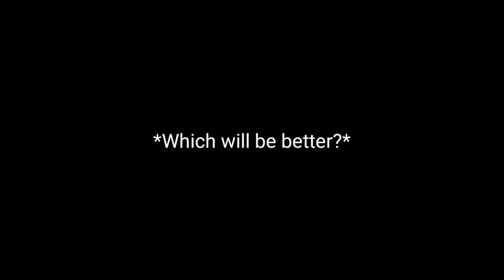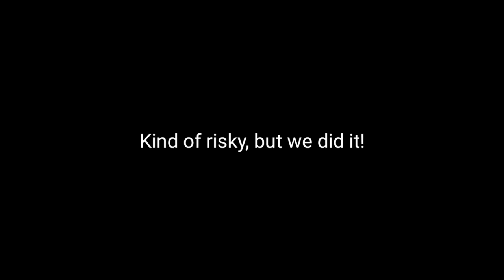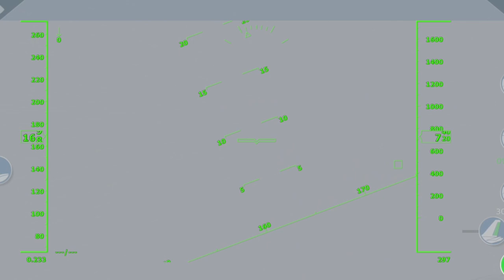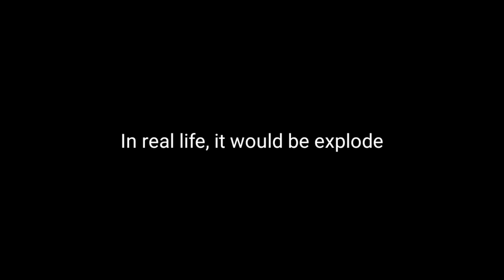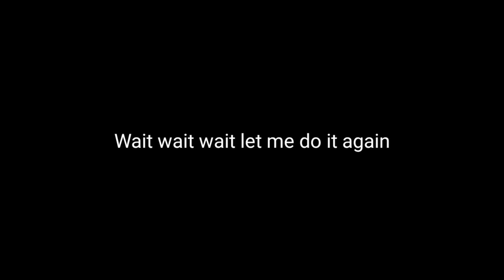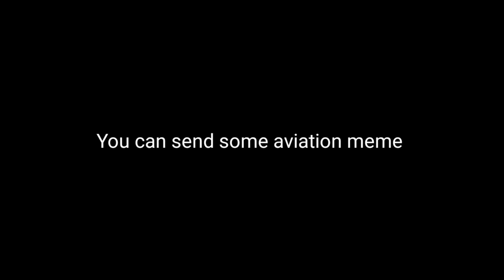Flying In The Bad/Clear Visibility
Today's Funny Video: Flying In The Bad/Clear Visibility

Swiss001 Flight Sim Setup:
*Yoke & Throttle
*Rudder Panels

(My store blew up XD)

PC:
15" MacBookPro Touchbar (highest specs)
Processor: 3,1 GHz Intel Core i7
Ram: 16 GB 2133 MHz LPDDR3
GPU: Intel HD Graphics 630 1536 MB + Radeon Pro 560
SSD: 1tb

©Korea001 2019